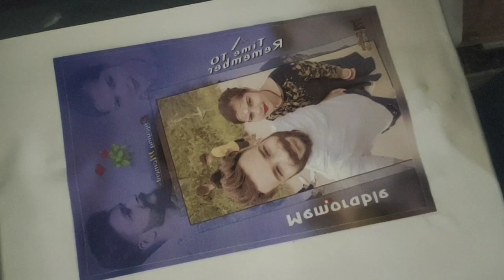Castmiz Tsirt Printing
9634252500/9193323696